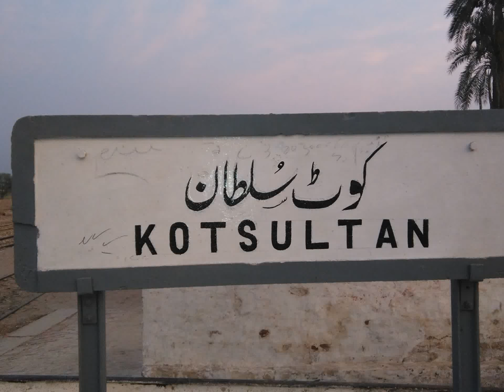My Slideshow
Kotsultan (Layyah) District Railway station